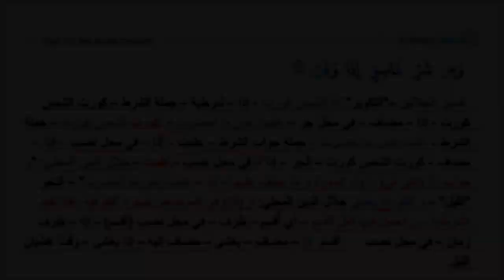Грамматический разбор суры аль-Фалак (Рассвет) - часть 02